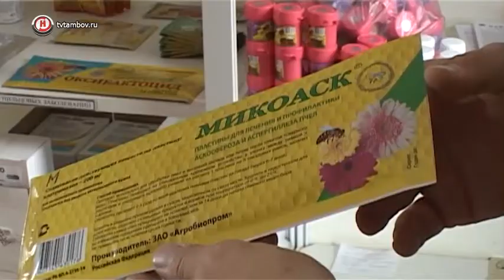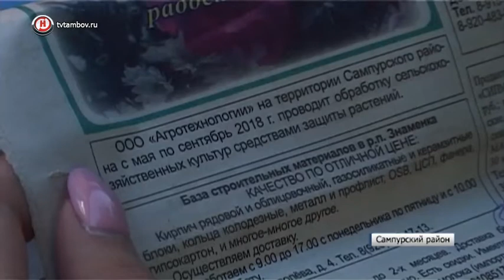В Сампурском районе разработают меры по спасению пчёл от гибели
Пчеловоды Сампурского района бьют тревогу: по сбору мёда сезон 2018-го для них может оказаться провальным. А всё потому, что вблизи районного центра зафиксировали массовую гибель пчёл. Счёт жертв идёт на десятки миллионов, а причиной таких потерь могла стать пресловутая обработка полей ядохимикатами.